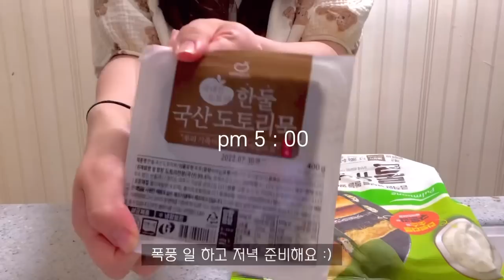ENG) 자취생 브이로그 🧊시원한 묵사발 그리고 냉털요리 🍤내가 보고 먹은 소소한 일상 (단자연 효소, 롤 유부초밥,칠리새우,오믈렛,파스타,비빔면,군만두,샌드위치,간장게장 )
이번주는 여름이라 입맛 없었지만,
시원한 묵사발 하나에 입맛 돌아봐버렸어요.
먹고싶었던 간장 게장도 먹고 🦀
야식으로 비빔면 군만두 조졌답니다 😅

단자연 국내산 유기농 효소 덕분에
한주 먹부림해도 더부룩함이 없는 한주였어요:)

Hello, I'm CHANY HOUSE. 🏡
I didn't have an appetite because it was summer this week,
I've been craving for a cool muk bowl.
I ate soy sauce marinated crab that I wanted to eat 🦀
Bibimmyeon and fried dumplings were braised for a late night snack 😅

Thanks to the monotonic, domestic organic enzymes,
It's been a week where I don't feel bloated even if I eat a lot. :)

영상속 제품

🍽 식기구 🍽

20cm 프라이팬 - 네오플램

🍷 컵 🍷

👗 파자마 , 의류👗

곰돌이파자마 - 뽀솜
알록달록 원피스 - 핑크브라이드

위 링크 들어가셔서 회원가입 시 추천 아이디에
 "chaenny"를 입력하시면